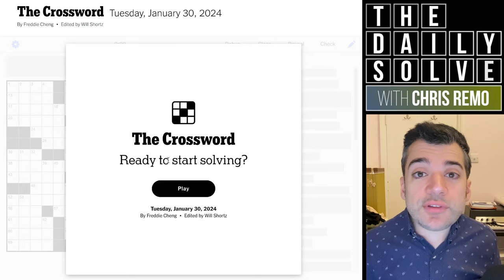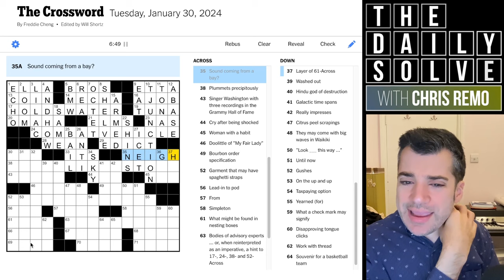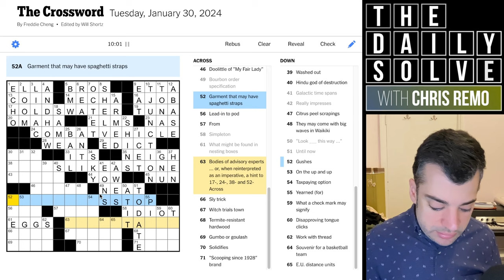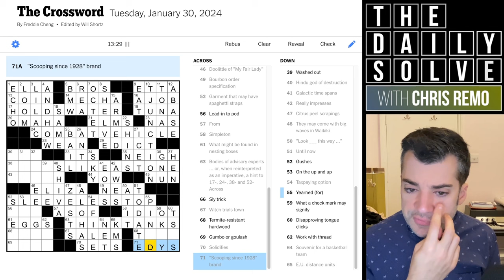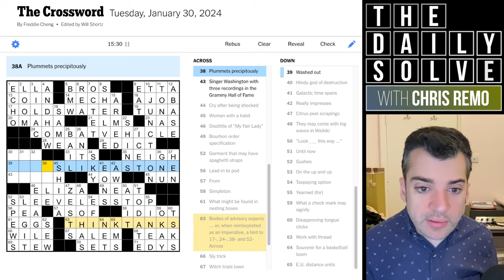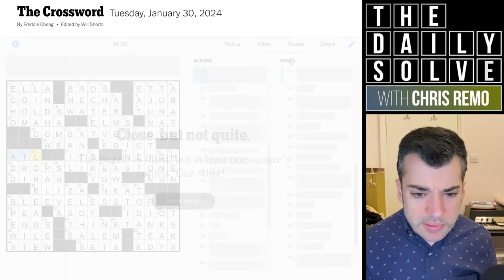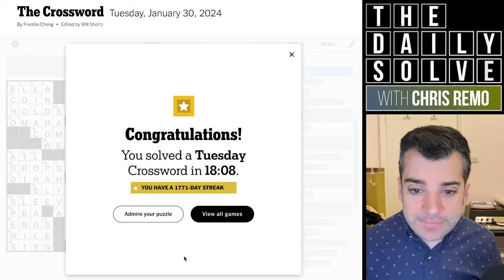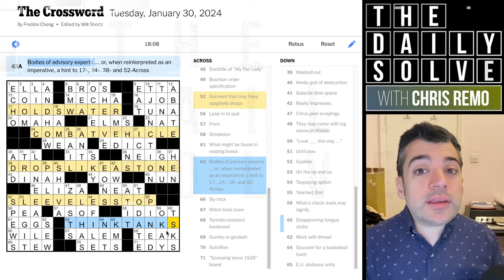Tuesday: Classic Answers Back in Force - 30 January 2024 New York Times Crossword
It's a fairly gentle early-week Tuesday crossword today, featuring several classic NYT crossword standbys, and a very approachable theme. Join me for the solve!

This is the New York Times crossword puzzle for Tuesday, 30 January 2024: